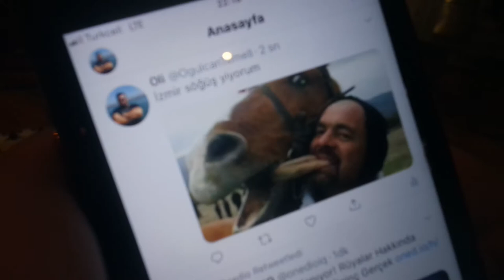ALSANCAK [İzmir Vlogu]